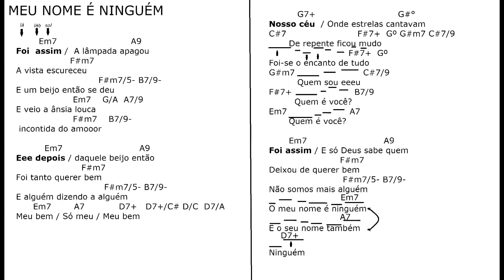MEU NOME É NINGUÉM1 mus